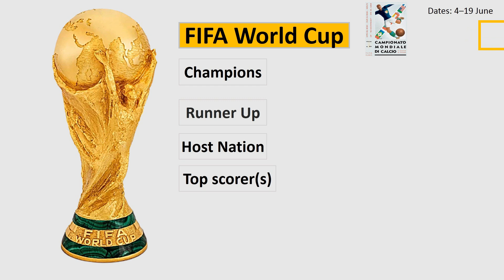World Cup Football History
FIFA World Cup Football History

Year Champion

1930 Uruguay

1934 Italy

1938 Italy

1950 Uruguay

1954 West Germany

1958 Brazil

1962 Brazil

1966 England

1970 Brazil

1974 West Germany

1978 Argentina

1982 Italy

1986 Argentina

1990 West Germany

1994 Brazil

1998 France

2002 Brazil

2006 Italy

2010 Spain

2014 Germany

2018 France

Sound:YouTube.com